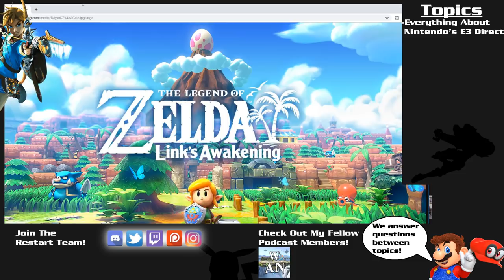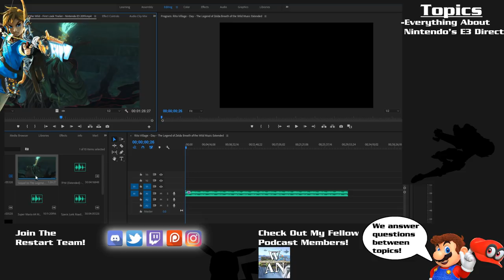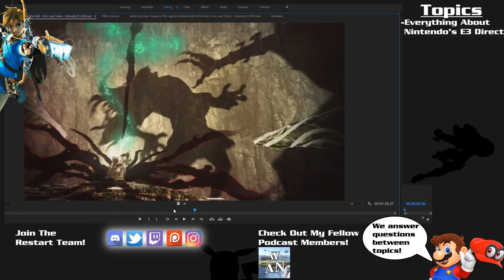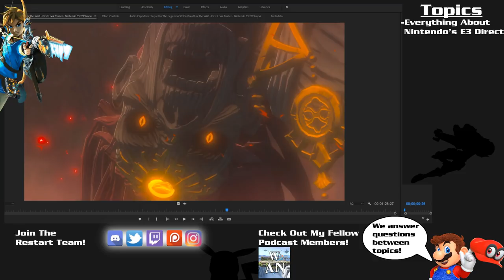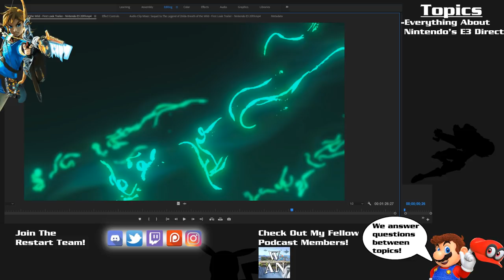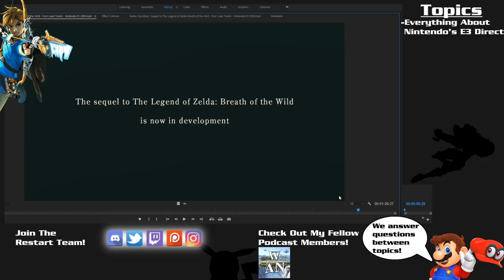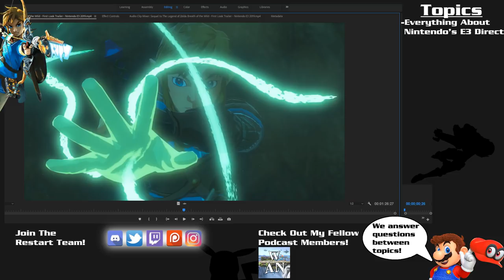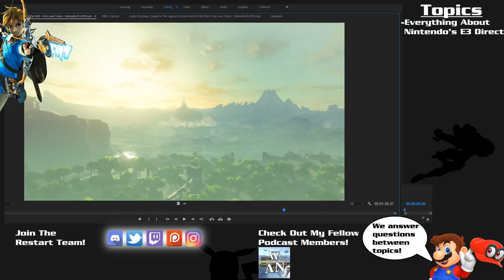Post E3 2019 Nintendo Direct Discussion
We got many announcement during the E3 2019 Nintendo Direct, including Banjo and Erdrick for Smash Ultimate and a Breath of the Wild sequel! Lets talk about it!